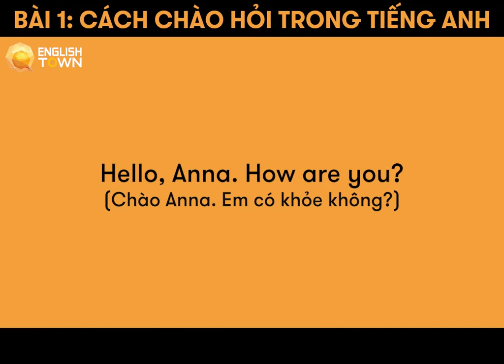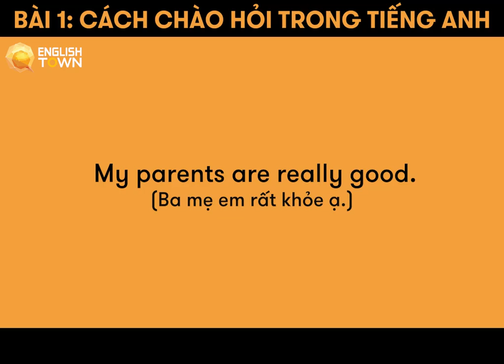BÀI 1: CÁCH CHÀO HỎI TRONG TIẾNG ANH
Dành 10 phút mỗi ngày, liên tục trong 1 tháng, Sara tin là bạn sẽ thấy tiếng Anh của mình cải thiện rõ rệt!

🏠 ET 1: Lầu 5, Toà Nhà Sumikura 18H Cộng Hoà, QTB